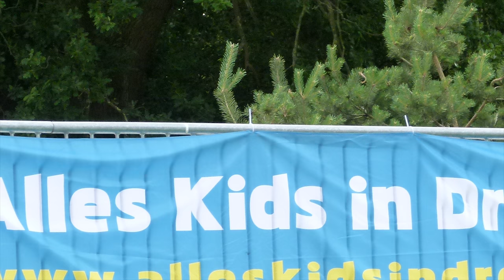# 2018 # ALLES KIDS # DRENTHE # EMMEN